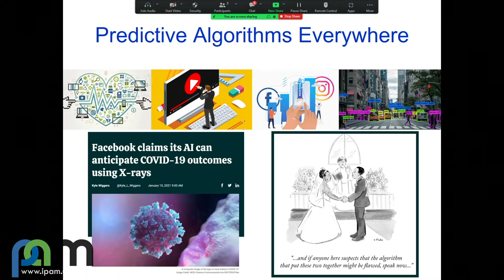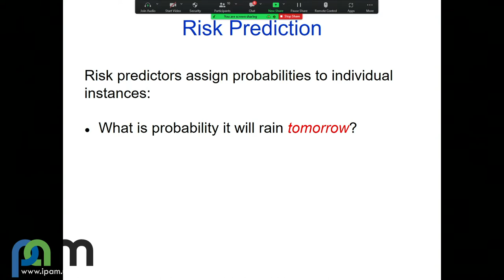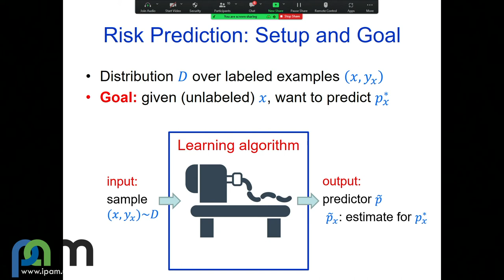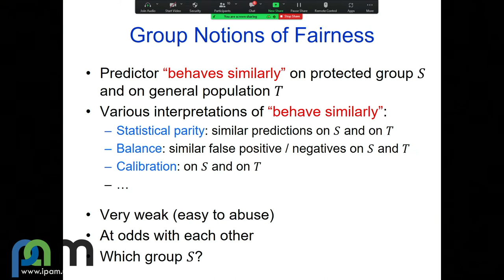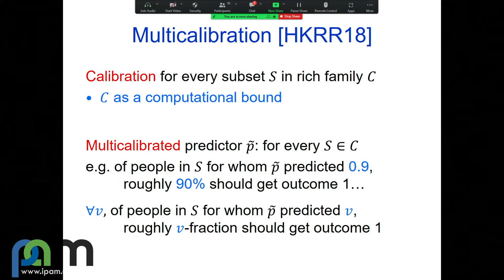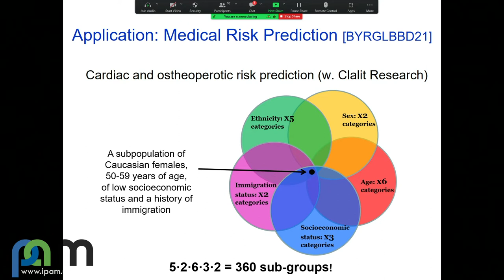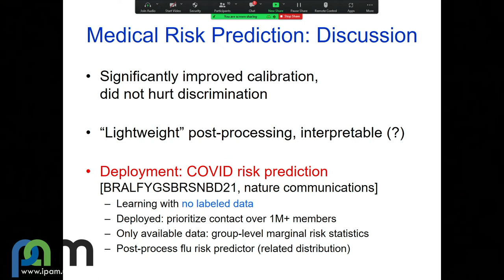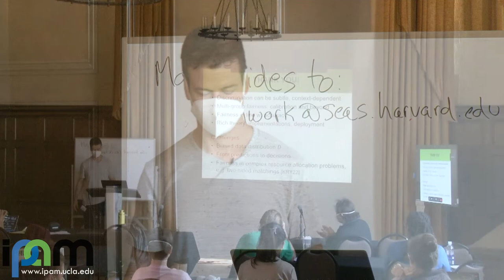Guy Rothblum and Omer Reingold - A Multi-Group Approach to Algorithmic Fairness - IPAM at UCLA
Recorded 19 July 2022. Guy Rothblum of Apple Inc. and Omer Reingold of Stanford University present "A Multi-Group Approach to Algorithmic Fairness" at IPAM's Who Counts? Sex and Gender Bias in Data workshop.